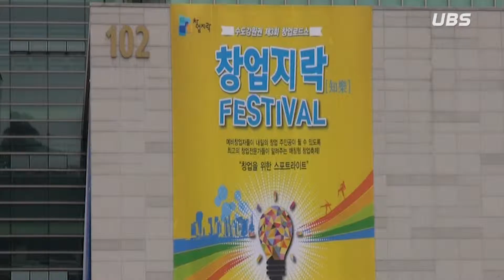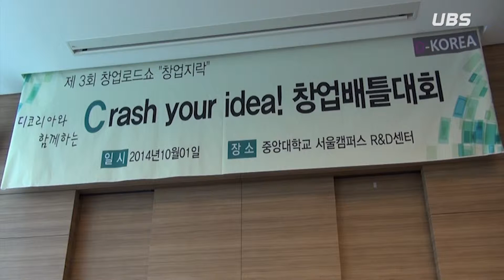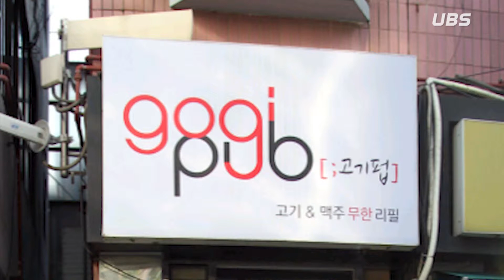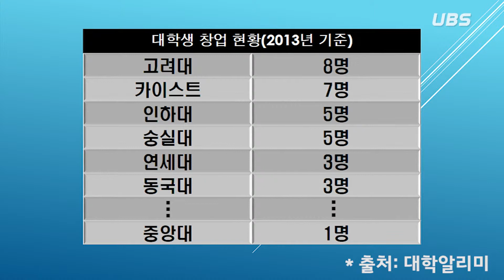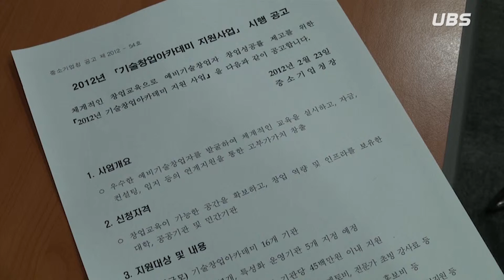[UBS 이슈&뉴스] 대학생창업...기업가정신 필요해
보도/ 김수현
촬영/ 김수현 강명진
기술/ 강명진 윤소정

UBS